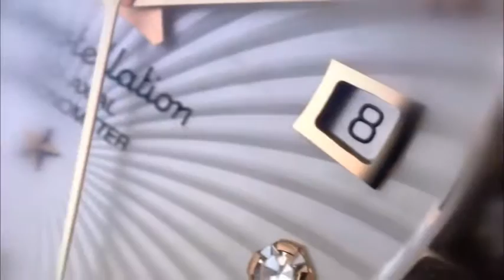OMEGA Constellation collection